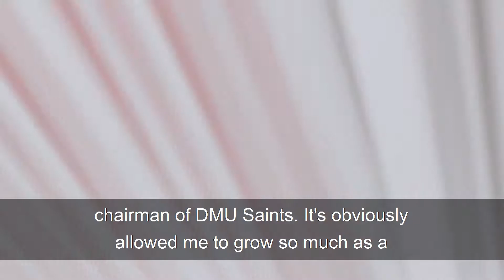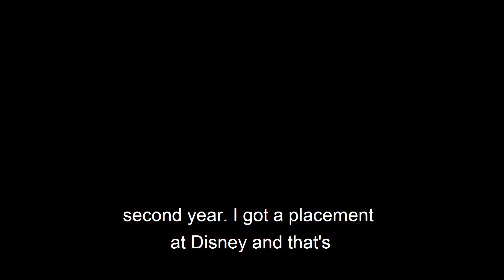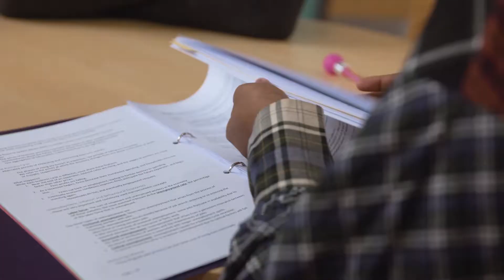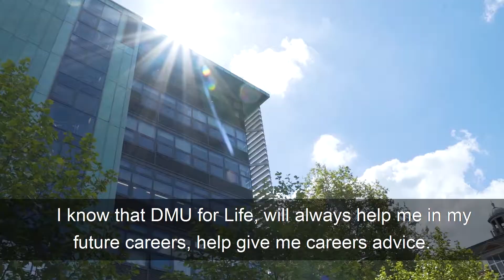Faculty of Business and Law 2018-19 highlights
Take a look at some of the highlights of our recent Faculty of Business and Law graduates' time at De Montfort University Leicester (DMU).